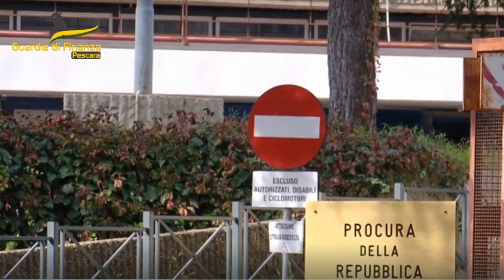Stop Fake: sequestrati 400mila articoli di bigiotteria a Pescara